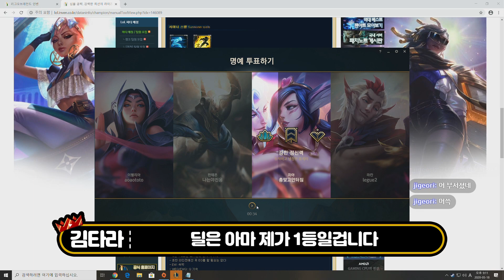단언컨데 1티어 사기 정글입니다 ㅋㅋㅋㅋㅋㅋ